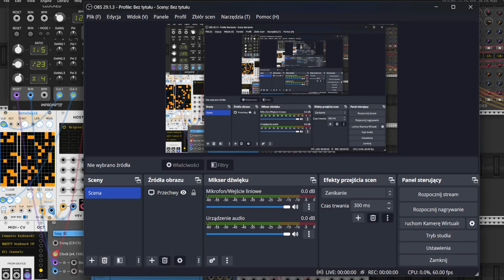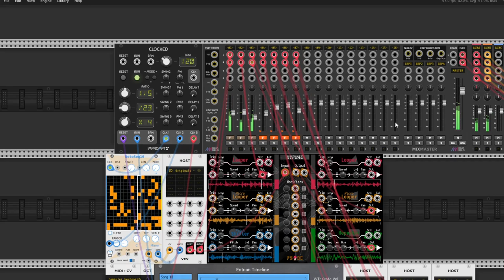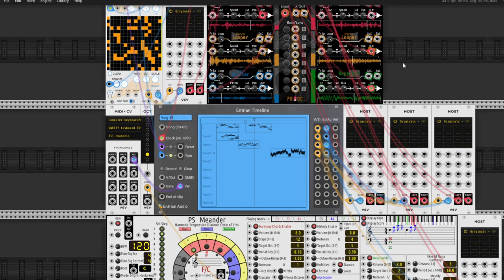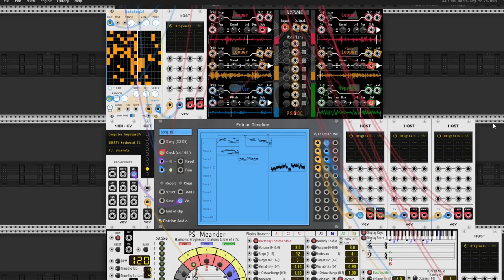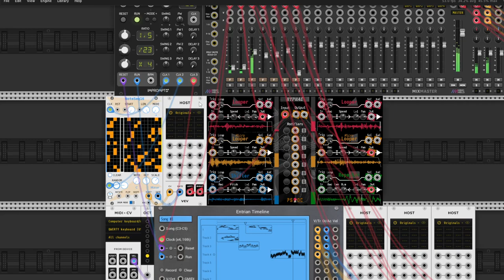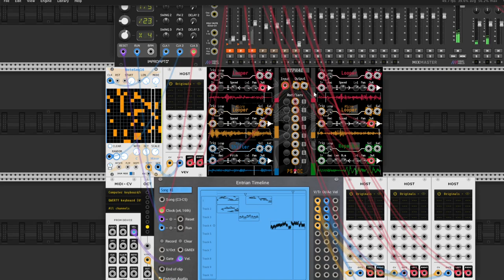Anxiety Wired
Hi Racheeads. Today I present a little project with first time I used Entirian Timeline Sequencer to create a melody tracks with some commercial new sounds from Spitfire Audio. Unfortunately I could only use my laptop's basic keyboard. In the case of one track, PS Meander served as an arpeggio generator. I hope the whole thing holds together. Cheers